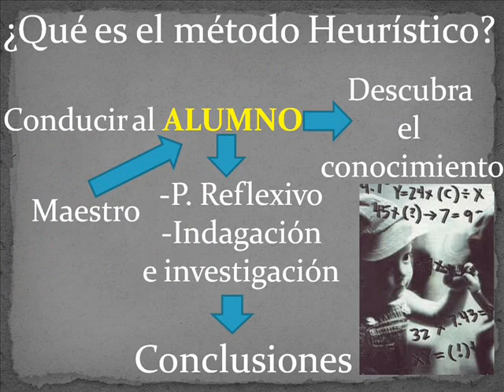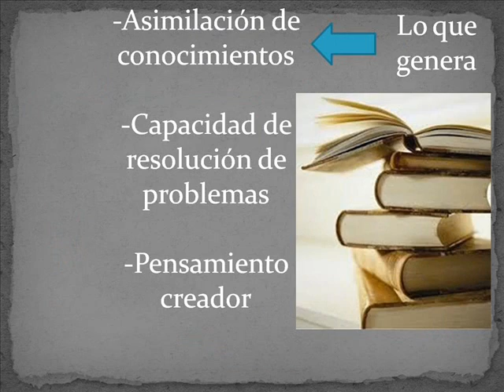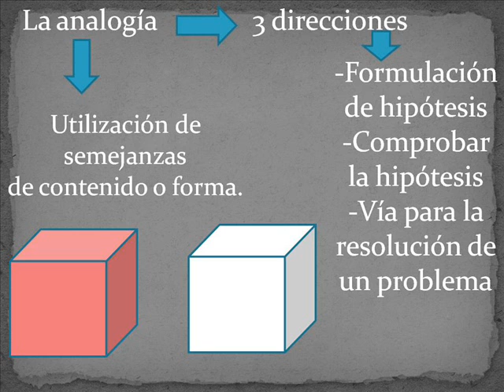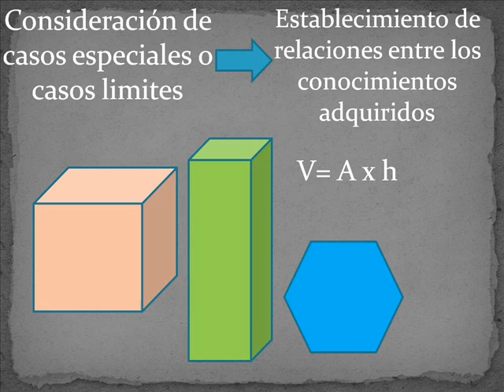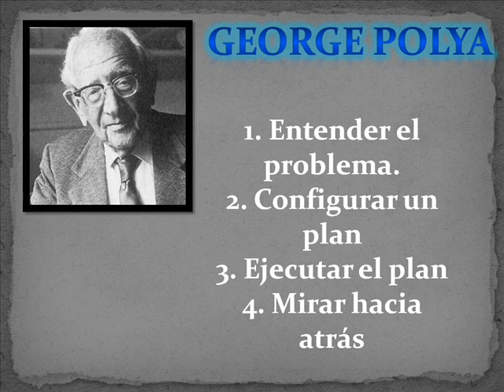Método Heurístico 0001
El método Heurístico y su relación con la enseñanza de las Matemáticas.